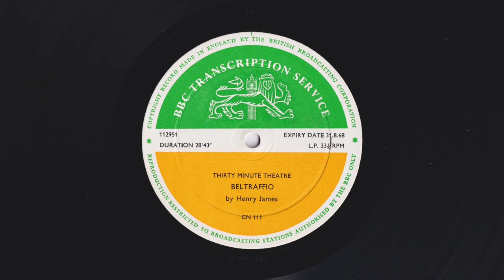Thirty Minute Theatre - Beltraffio by Henry James - BBC Transcription Service - CN 111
Beltraffio by Henry James

Adapted by Norman Ginsbury

Cast:
Mark Ambient  - James McKechnie
Beatrice Ambient - Grizelda Hervey
Gwendolen Ambient - Janet Burnell
Nicholas Harvey - Ronald Wilson

Produced By:
Norman Wright

Matrix Code: 12 FPD 112951 - BBC

Format: Vinyl, LP, Transcription, Mono
Country: UK
Genre: Non-Music
Style: Spoken Word, Radioplay